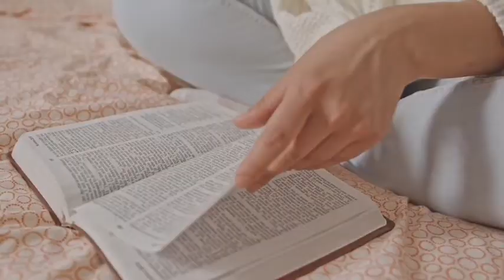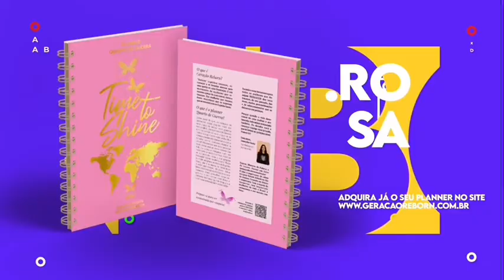Jennyfer Costa - Encontre forças no amor de Deus - Devocional Quarto de Guerra - Rafaela Fernandes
Assista agora ao Devocional Quarto de Guerra, o tema de hoje é: "Encontre forças o Amor de Deus".
Como você transforma fraqueza em força?
Onde você encontra forças quando está fraca?
Neste devocional você encontrará respostas.